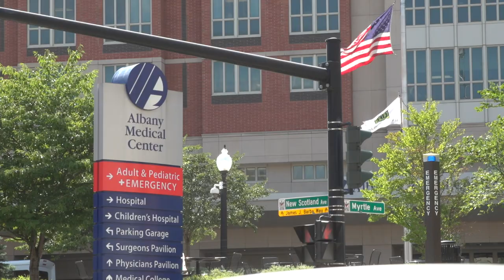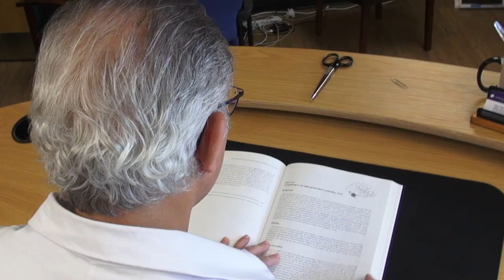Albany Medical College Neurosurgery Residency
Welcome to the Neurosurgery Residency Training Program at Albany Medical College.  Follow this link to find out more